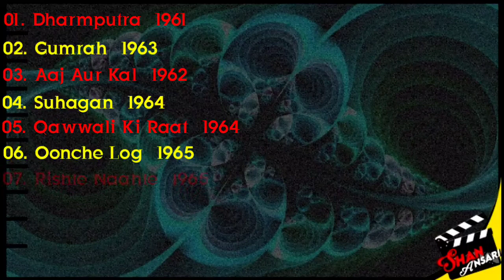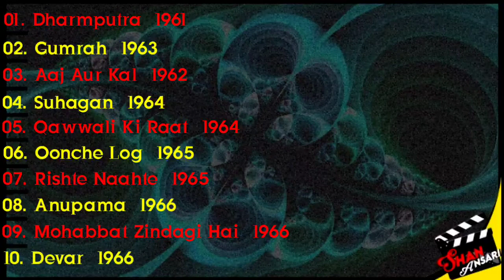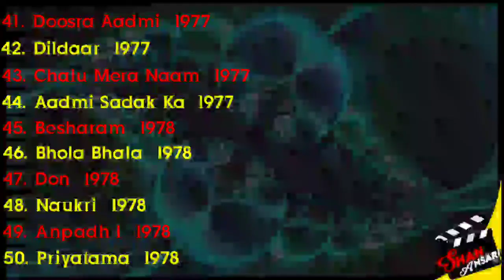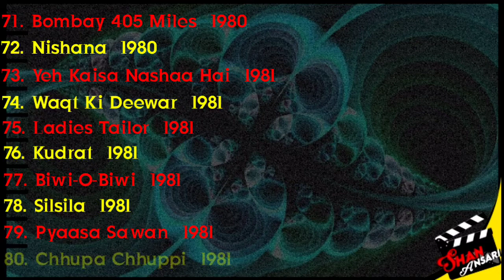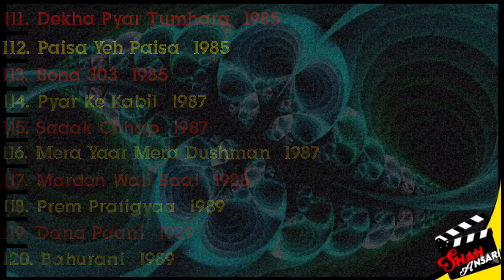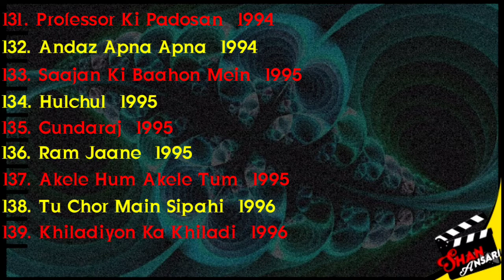Deven Verma | All Movies List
About = Deven Verma
Born 23 October 1937
Poona, Bombay Presidency, British India
Died2 December 2014 (aged 77)
Pune, Maharashtra, India
OccupationActorSpouse(s)Rupa Verma (née Ganguly)

Deven Verma (23 October 1937 – 2 December 2014) was an Indian film and television actor, particularly known for his comic roles, with Bollywood directors like Basu Chatterji, Hrishikesh Mukherjee and Gulzar. He also produced and directed films, including Besharam. He won Filmfare Best Comedian Award for Chori Mera Kaam, Chor Ke Ghar Chor and Angoor, the latter being directed by Gulzar and still considered one of Bollywood's best comedies.